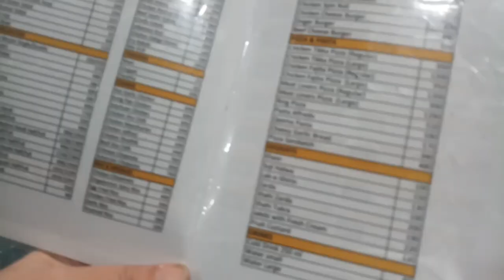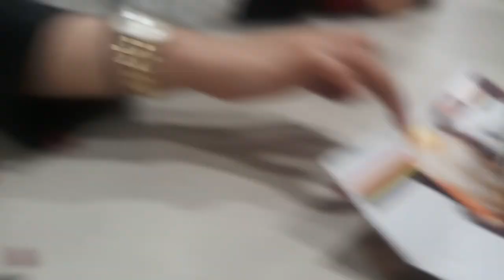New Year night mai ki birthday celebrations /M Hasan Khan vlogs / fun vlog/new year vlog /2023